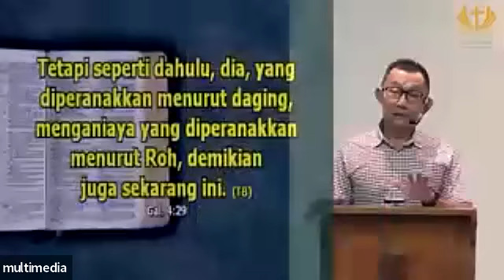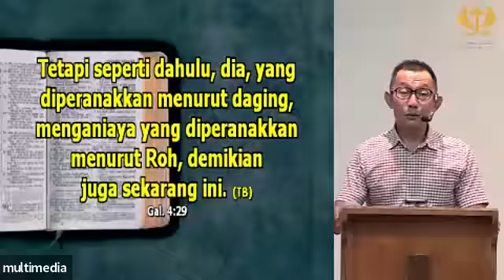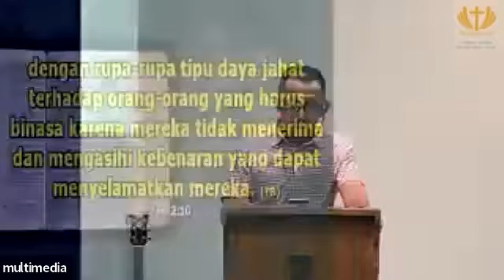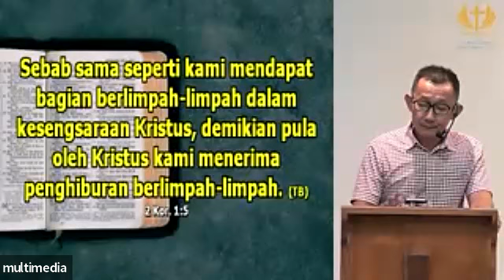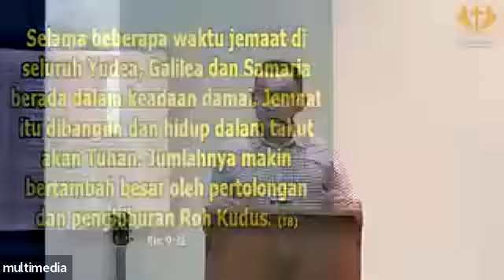Allah Sumber Penghiburan Orang Percaya